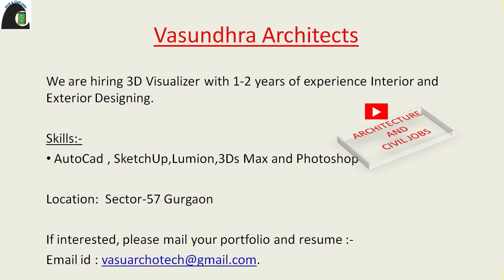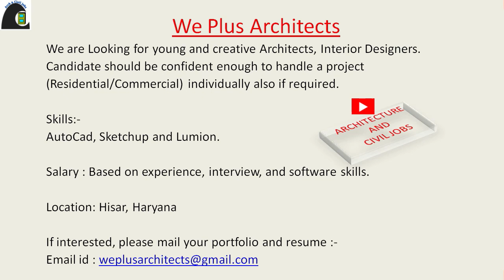3D Visualizer Jobs | Architecture Jobs Interior Designing Jobs | AutoCad Jobs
Vacancy for 3D Visualizers, Architects and Interior Designers

Architecture Jobs
3D Visualiser Jobs
Internships in interior design